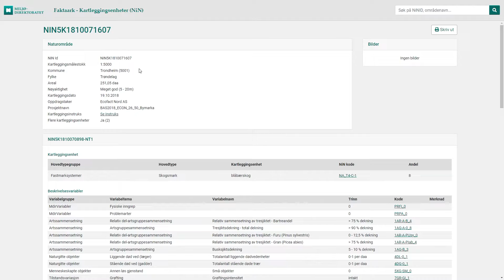Episode 2: Slik navigerer du i Økologiske Grunnkart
Dette er en serie med instruksjonsvideoer om hvordan man bruker økologiske grunnkart fra Artsdatabanken!